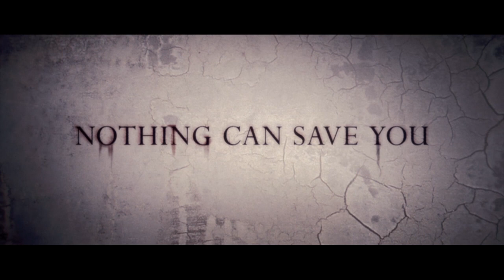Sinister Ultimate Terror Trailer (2012) Ethan Hawke Horror Movie HD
Found footage helps a true-crime novelist realize how and why a family was murdered in his new home, though his discoveries put his entire family in the path of a supernatural entity.